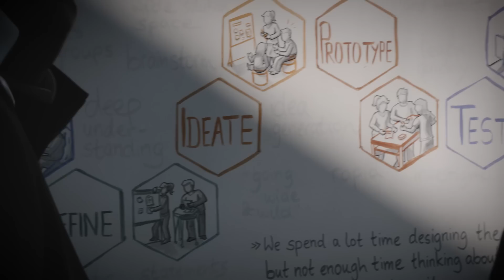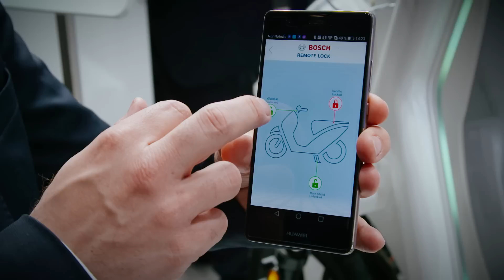Best of Bosch ConnectedWorld 2017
Bosch ConnectedWorld is the annual conference on the Internet of Things of the Bosch Group. Executives, thought leaders, developers, and expert speakers shared their best practices and case studies around IoT-empowered products, services, and solutions. The conference featured three session tracks, inspirational keynotes, a huge IoT exhibition, and four hack challenges.